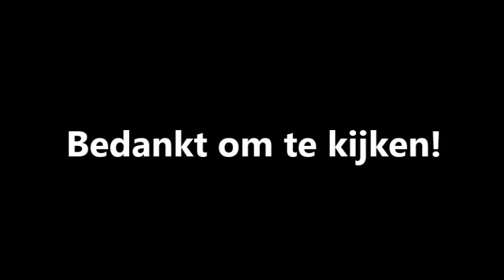Lior refaelov de Israelische ster van Club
Lior Refaelov de tweede vazquez van Club Brugge!